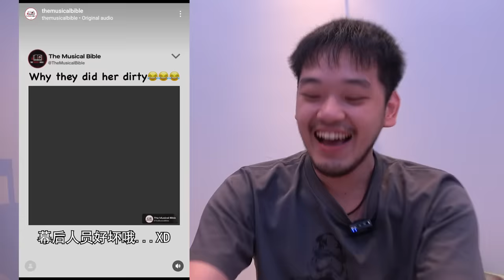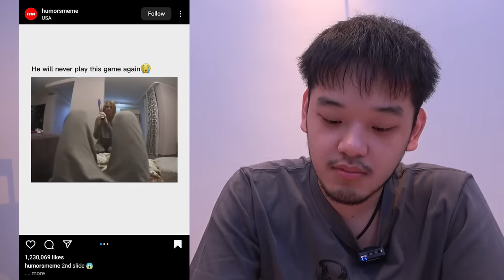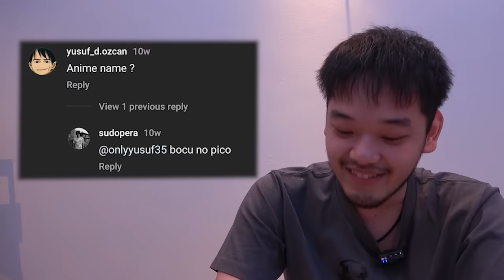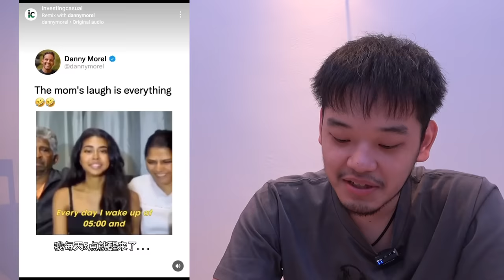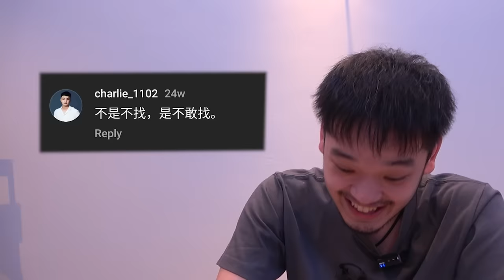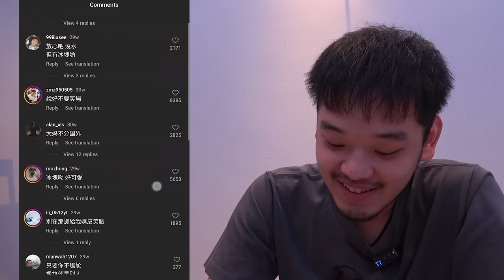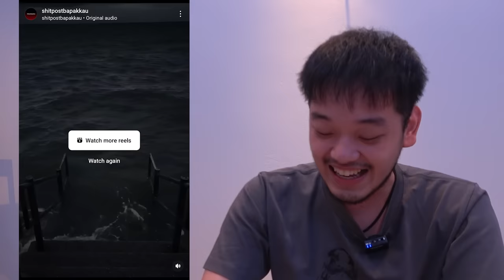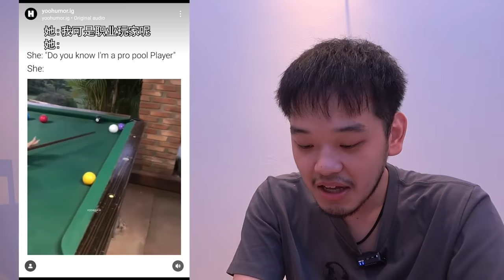2024新年一起笑一笑！（一起看video系列）